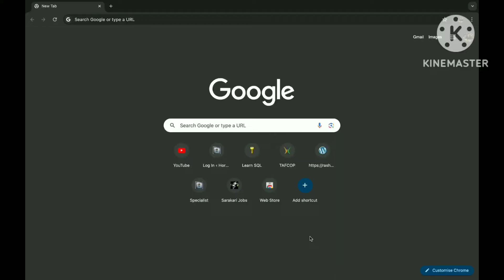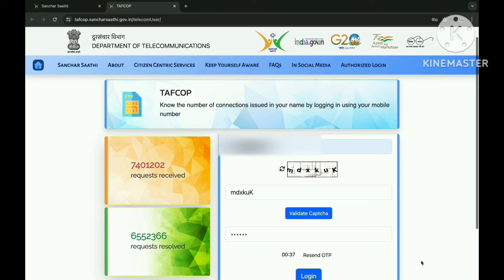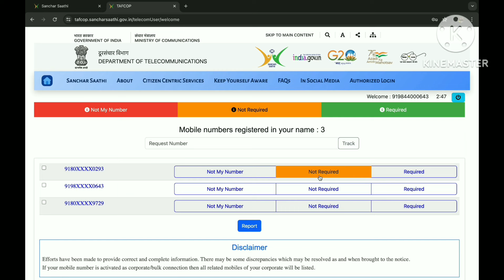ನಿಮ್ಮ ಹೆಸರಲ್ಲಿ ಎಷ್ಟು SIM card ಇದೆ?.How many simcard are registered on your name?.simcard d